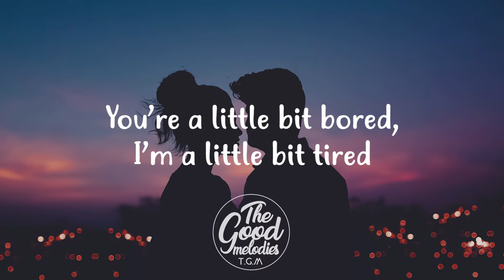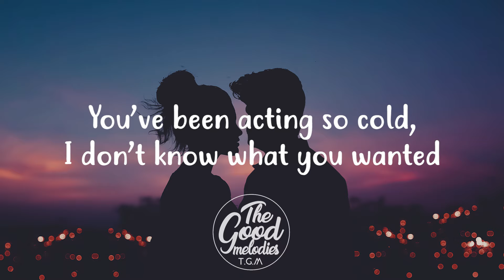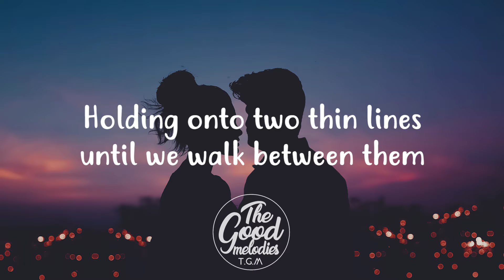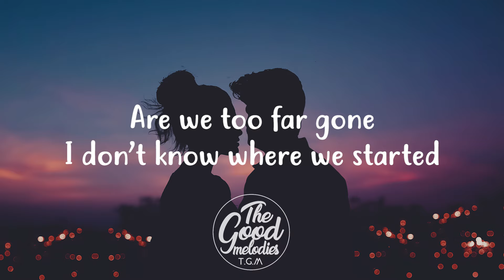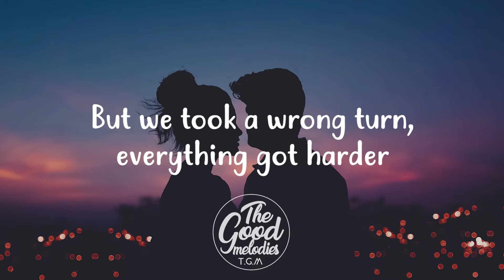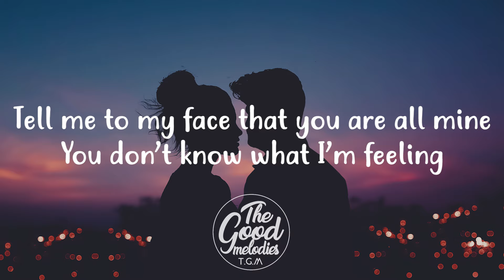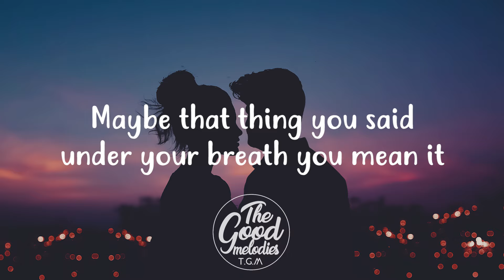Gracie Abrams - Mean It (Lyrics / Lyric Video)